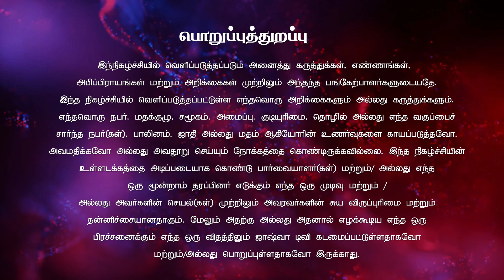சுடர்களைப் போல பிரகாசிக்கிற நீங்கள் | Sis. ஜான்ஸி லதா | Sis.Latha | மனம் புதிதாகும் நேரம் 11.05.2024